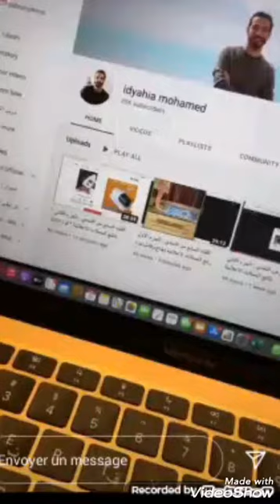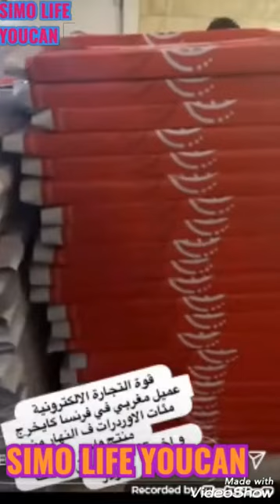محمد اديحيى:شوفو هاد العميل كيخرج مئات الأوردرات وكيدخل الألاف دولارات#قوة الإنات#نجاح وفشل مرة أخرى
أمين رغيب
محمد اد يحيى
قوة الإنات
نجاح وفشل مرة أخرى
asmae beauty